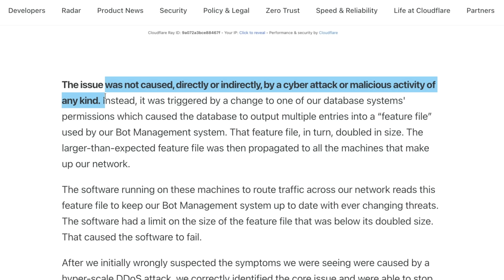Cloudflare Thought It Was an Attack…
The Cloudflare Nov 18 2025 Post Mortem

Chapters
00:00 Nov 18th 2025 Cloudflare Outage
00:05 Was it an attack?
00:20 The Cause
00:59 Why Cloudflare Thought it was an attack
01:28 The Hyperscaler Problem